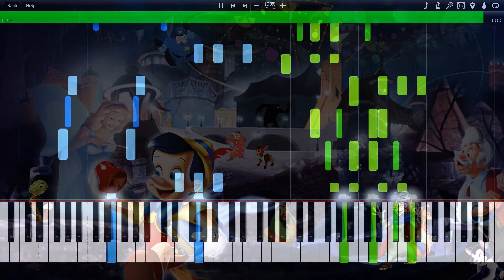Pinocchio - When You Wish Upon A Star Synthesia Piano Tutorial (midi) //David_Dinh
Hello Audience,